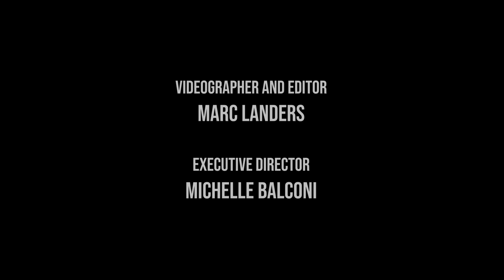Author Talk: William Goyette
William J. Goyette has worked as a copywriter in the corporate world for more than twenty years, using his love of words to inspire, influence, and entertain. His first novel, In Our Blood, introduced Detective Jake Hawksworth, and he is currently at work on Phobia, the next in the Hawksworth mystery series.

This Guy Walks Into a Bar is William’s first standalone thriller.

Filmed July 16th, 2024 by @norwellspotlighttv1259